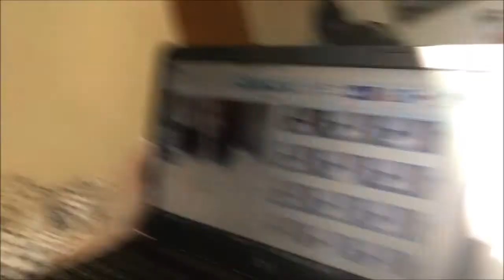Follow me around//FIRST VLOG!!+ EXCITING ANNOUNCEMENT!!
Hey guys, Exciting things are going to be happening this summer soo get excited! Let me know if you guy like the idea of two vids a week. Enjoy my first vlog:)